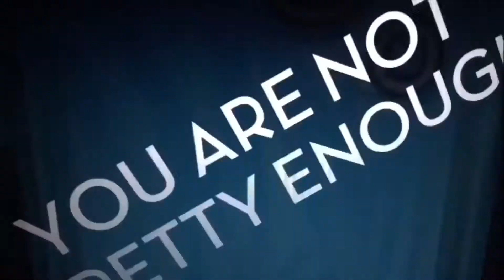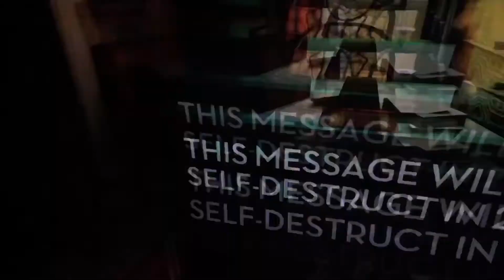Jazzpunk - episode 3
Ooga booga! *Runs away laughing*